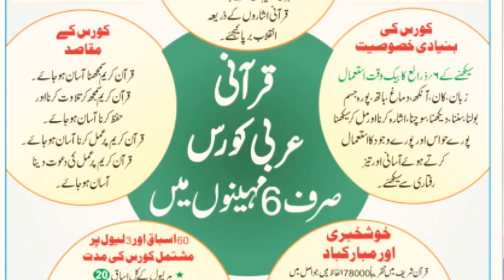قرآن کریم کے الفاظ و معانی اور تعداد کا دلچسپ مقابلہ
Quranic Computer
Shaikh Muhammad Alqama

صرف سات مہینہ میں روزانہ ایک گھنٹہ کی بنیاد پر قرآن کریم کا ترجمہ کرنا سیکھئے